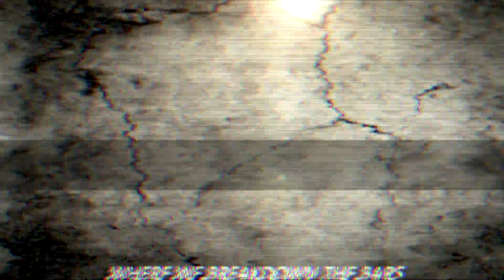Murdock Vs Boogie Da Goon Battle - CBG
DMV'S #1 Battle Rap League
Presents Supremacy 2 Murdock Vs Boogie Da Goon